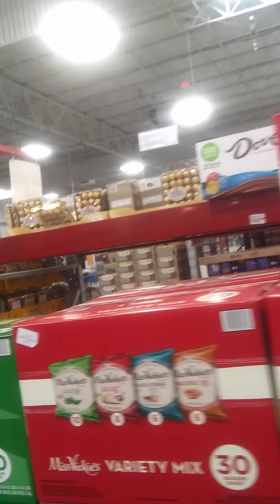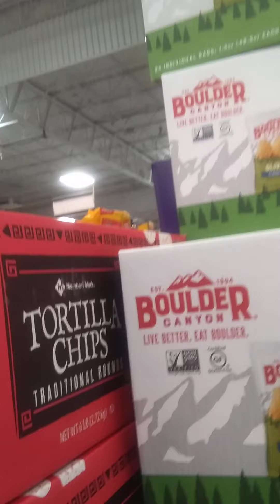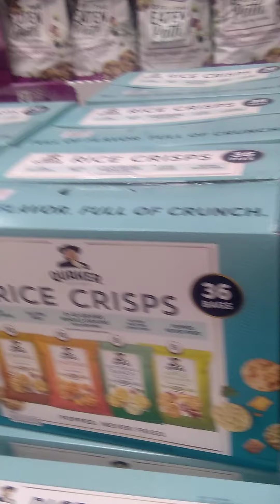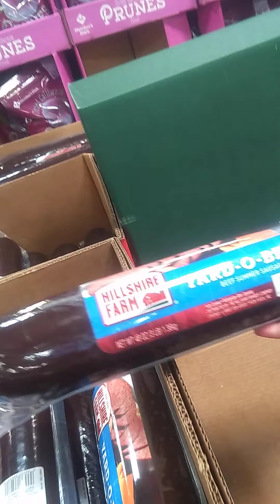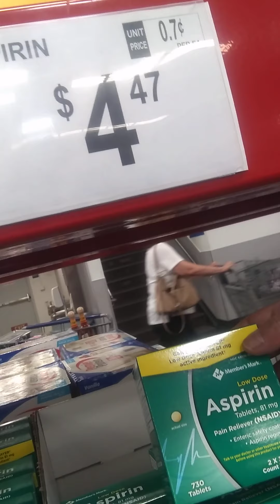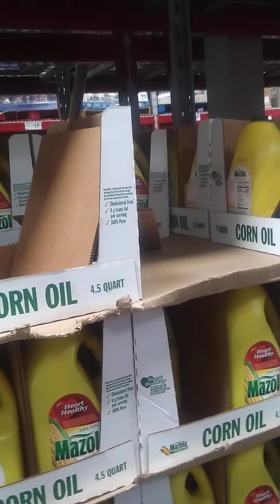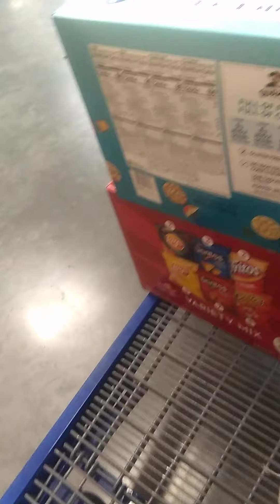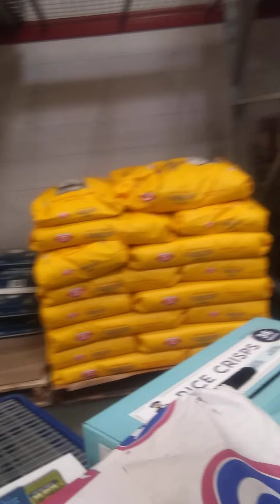Essential day🍖💧🍞🥐🍞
Another essential day❣️ Have to go shop food and stuffs💕 Don’t go outside if it’s not necessary guys❣️❣️❣️ Stay safe, be safe and God Speed💖💖💖